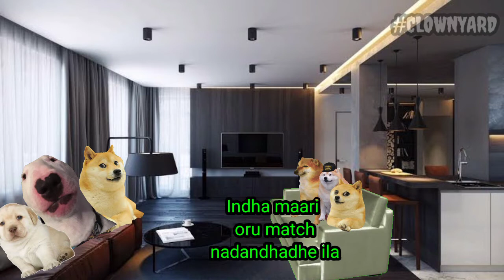Doge Education Life / Part - 2 / DogeYard/Clownyard 🤝🤗🔥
Doge Education Life / Part - 2